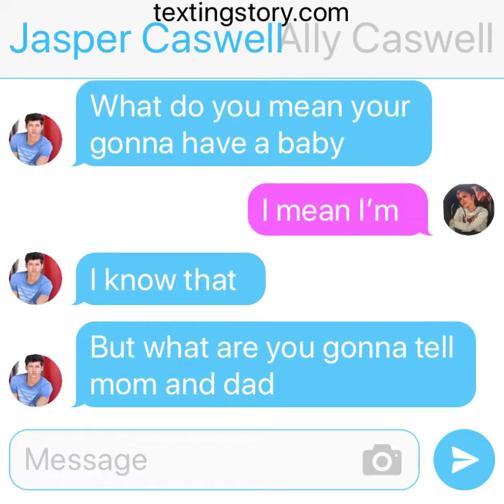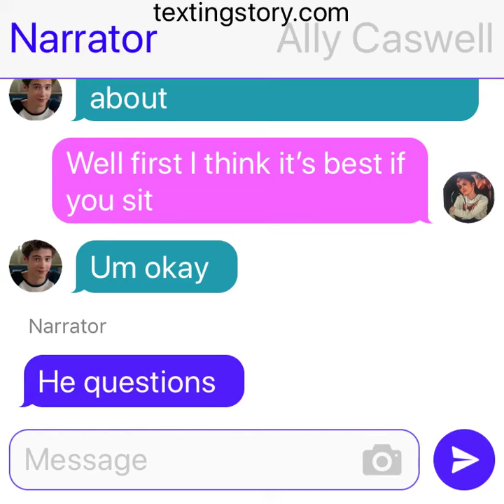A hsmtmts fanfic oh baby part 2